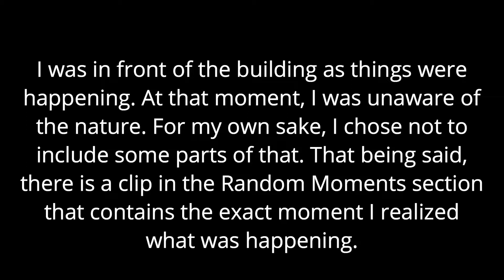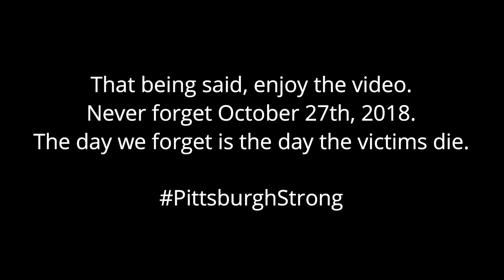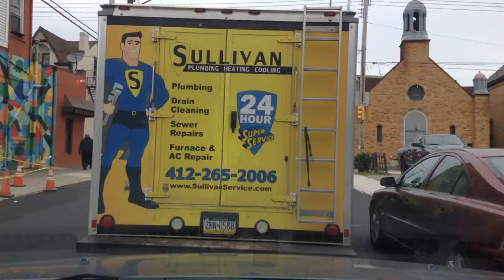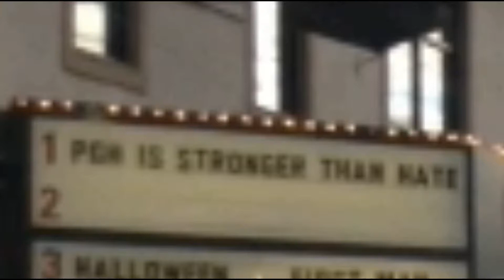Bad Drivers of the Mid-Atlantic 65 || Stronger Than Hate.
This video is a little different. The normal bad drivers are there, but some things in this video are more important.

Showcased are bad drivers and mistakes made by me and others, as well as other interesting things throughout the Mid-Atlantic.

Places driven this video:
Pittsburgh (PA)
*Places driven are any locations that any clip(s) in the video occur in

Vehicles driven this video: 2005 Honda Pilot EX-L
*Vehicles Driven includes vehicles ridden in during this period of time, whether or not a clip was actually saved in that vehicle.